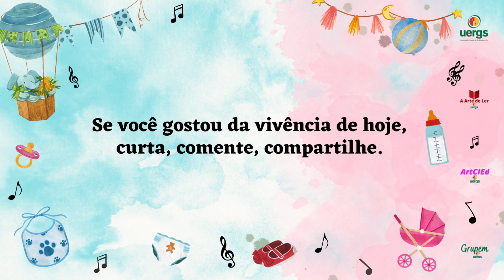Vivências Literárias para Bebês e Famílias - Lendas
Vivências Literárias para Bebês e Famílias

Vivências Literárias para Bebês e Famílias integra o projeto que abarca as vivências literárias e musicais, da Universidade Estadual do Rio Grande do Sul, que integra os programas de extensão Educação Musical e A Arte de Ler.

É destinado a bebês de 0 a 2 anos de idade, que oportuniza vivências literárias para bebês e suas famílias, contribuindo para o fortalecimento de vínculos afetivos e o desenvolvimento integral das crianças.

Pretende-se atingir o maior número de pessoas, quer sejam professores, estudantes e público em geral, não restringindo a faixa etária, tampouco classe social. Objetiva-se, assim, possibilitar momentos de apreciação literária e artística, mesmo que remotamente, contribuindo com o desenvolvimento de crianças nos primeiros anos de vida.

Neste episódio teremos a oportunidade de apreciar o trabalho de Edilene Guedes de Oliveira Rossetto.

Esperamos que apreciem!